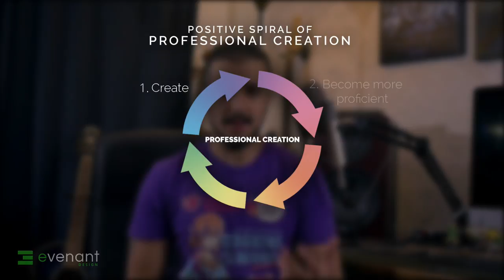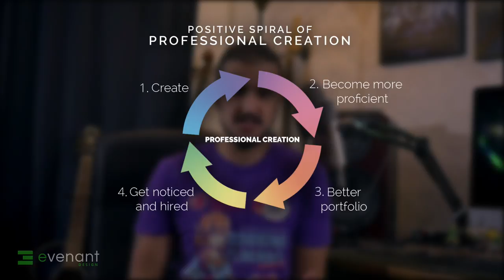5 Simple Steps To Making A Living As A Creator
Cinematic Design - From Idea To Finished Concept Art - Online Course

Hey everyone! Long time no see - it's been a very busy and action-filled winter this year with the first launch of my course and other things. Students are loving the course and it will soon be launched again!

This time, I wanted to walk you through the 5 steps to finally start creating an income for yourself from your art passion (or any other passion really!).